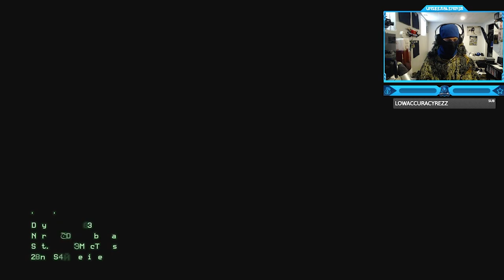Call of Duty 4: Modern Warfare Campaign - Act II - Ambush Mission #15 (Heat)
Call of Duty 4: Modern Warfare Campaign Walkthrough Gameplay - Act II - Ambush Mission #15 (Heat)
Call of Duty 4: Modern Warfare is a 2007 first-person shooter video game developed by Infinity Ward and published by Activision. It is the fourth main installment in the Call of Duty series. The game breaks away from the World War II setting of previous entries and is instead set in modern times. Developed for over two years, Modern Warfare was released in November 2007

The story takes place in the year of 2011, where a radical leader has executed the president of an unnamed country in the Middle East, and an ultranationalist movement ignites a civil war in Russia. The conflicts are seen from the perspectives of a U.S. Marine Force Recon sergeant and a British SAS commando and are set in various locales, such as the United Kingdom, the Middle East, Azerbaijan, Russia, and Ukraine. The multiplayer portion of the game features various game modes and contains a leveling system that allows the player to unlock additional weapons, weapon attachments, and camouflage schemes as they advance.
Timestamps ⏱
0:00 - Intro
0:53 - Call of Duty 4: Modern Warfare Campaign - Act II - Ambush Mission #15 (Heat)
10:29 - Outro